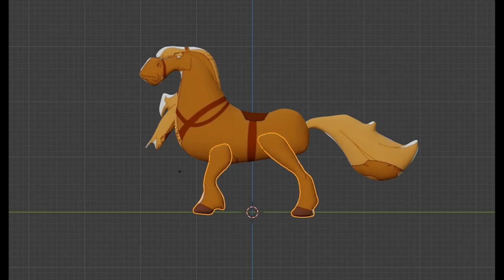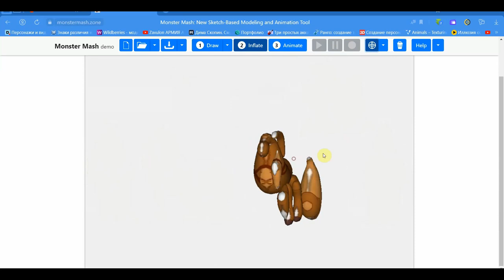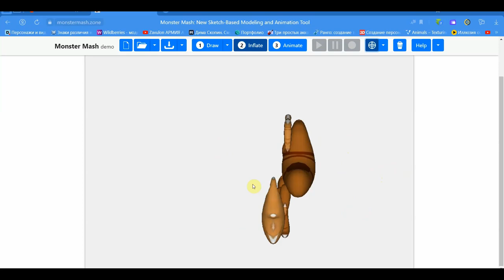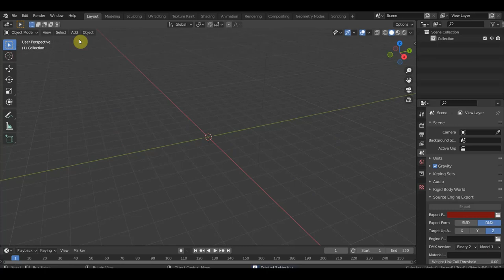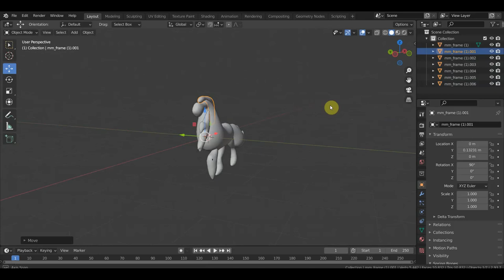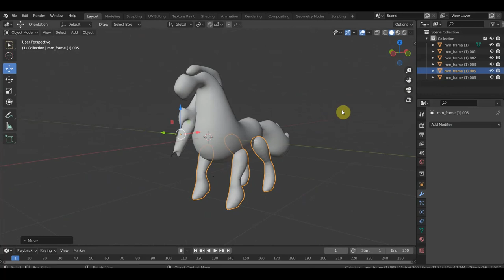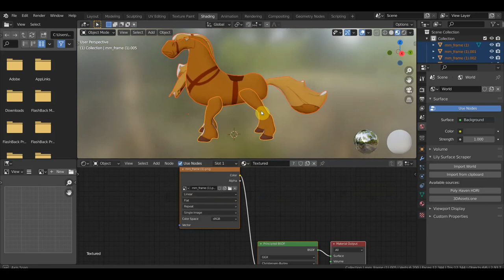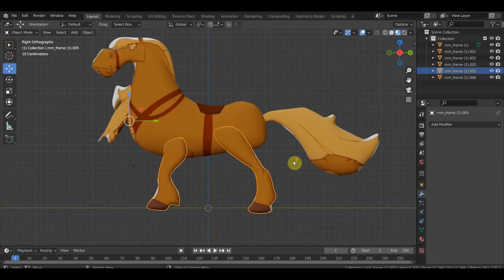monster mash онлайн